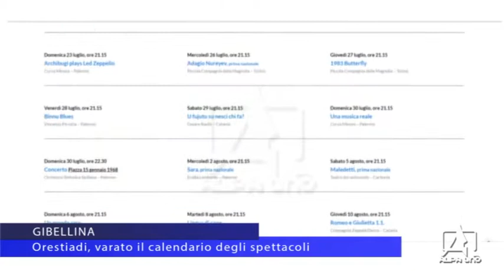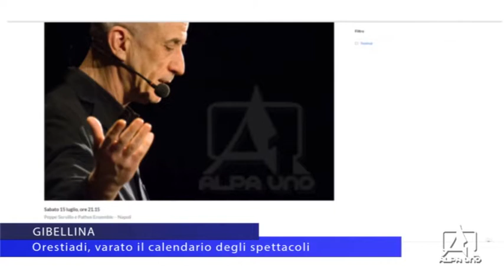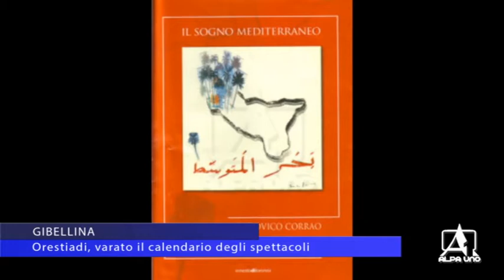GIBELLINA Orestiadi, varato il calendario degli spettacoli